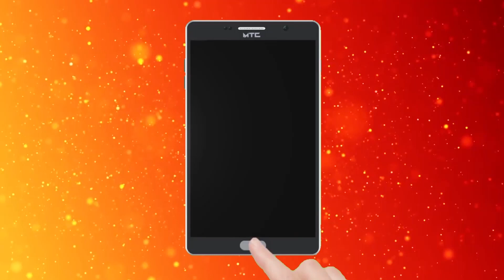benefits of drinking hot water | గోరువెచ్చని నీరు త్రాగడం వల్ల ప్రయోజనాలు ఏమిటో తెలుసా